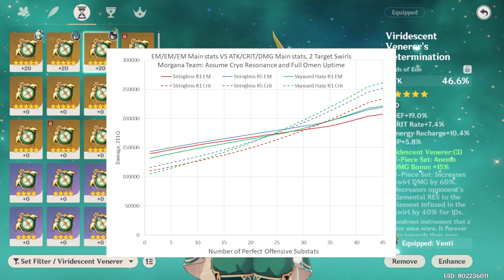PANDUAN VENTI TERBARU & TERLENGKAP! Build, Cara Main, Tim, Senjata, | Genshin Impact Indonesia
Halo semua! Video kali ini gua menjelaskan panduan untuk Venti. Venti sebagai Archon Anemo sejauh ini masih memiliki crowd control/grouping/ngumpulin musuh terbaik di Genshin saat ini.
Video ini menggunakan akun teman ku Hendro, terimakasih Hendro!

• GENSHIN IMPACT OFFICIAL IN GAME TOPUP LENGKAP DENGAN "GOOGLE INVOICE"
***Harga Terupdate setiap harinya

PRICE LIST GENSHIN IMPACT SULI
• 980💎 Rp 195.000
• 1980💎  Rp 390.000
• 3280💎  Rp 650.000
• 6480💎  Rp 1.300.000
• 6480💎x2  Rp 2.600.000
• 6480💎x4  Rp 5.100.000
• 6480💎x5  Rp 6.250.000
• BLESSING MOON         Rp 67.000
• BLESSING MOON x3    Rp 195.000
• BLESSING MOON x4   Rp 260.000
• GNOSTIC HYM              Rp 130.000
• GNOSTIC CHORUS       Rp 260.000
• BONUS x2 SESUAI IN-GAME KALIAN (100% MONEY-BACK GUARANTEE)

00:00 Intro
00:47 Peran Venti
01:54 Talent dan Pasif Venti
05:14 Artifact Sets Venti
06:32 Statistik Artifact Venti (Crit vs EM)
09:07 Pilih Build Crit atau EM?
10:07 Senjata Venti
13:12 Constellation Venti
15:05 Cara Main Venti
16:51 Komposisi Tim Venti
19:24 Penutup